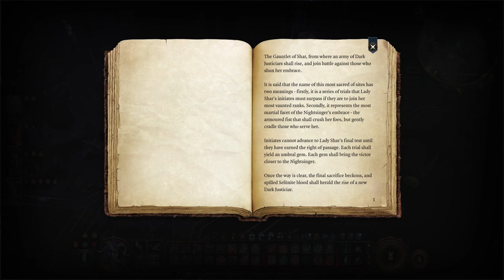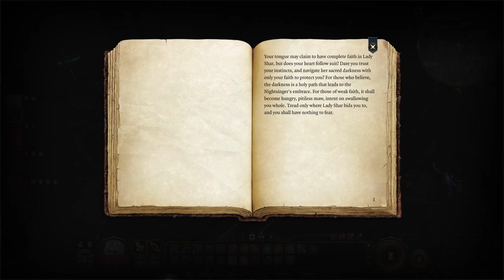Evna – Playing Baldur's Gate 3 Episode 39